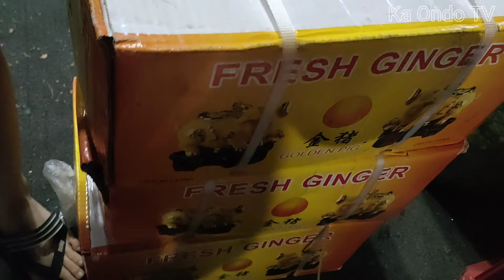February 7,2022- Latest price ng mga Gulay sa